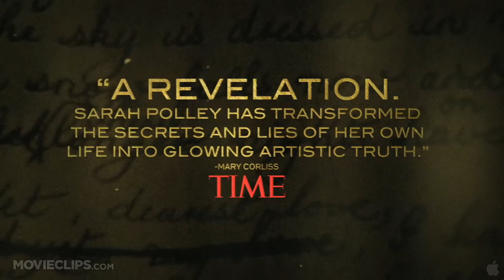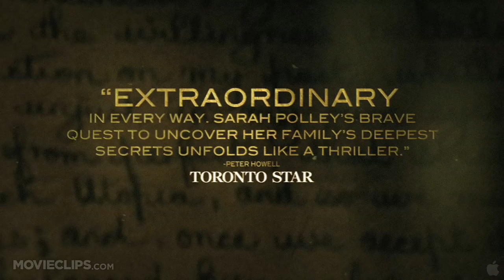Stories We Tell Official Trailer #1 (2013) - Documentary Movie HD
A film that excavates layers of myth and memory to find the elusive truth at the core of a family of storytellers.

Producer:
Silva Basmajian
Anita Lee

Cinematographer:
Iris Ng

dcoscarelli HD 2012 "Sarah Polley" documentary "film festival" "indie film" movieclips movieclipstrailers movieclips movieclipsDOTcom movieclipscomingsoon